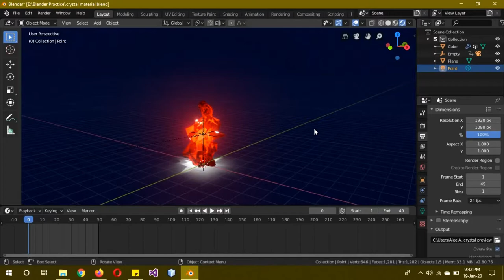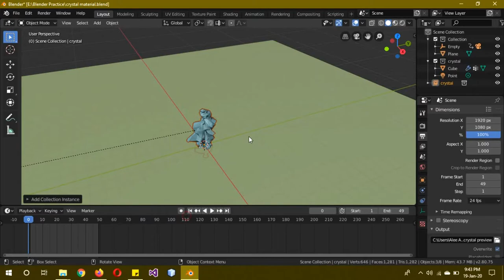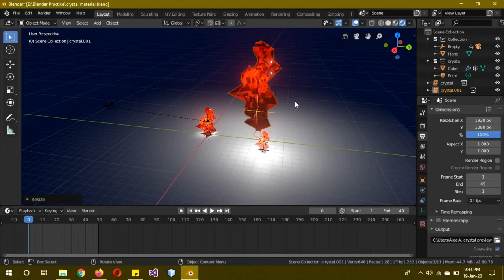Crystal material for blender eevee part 2 in Urdu/Hindi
As the crystal material we created was created using a loop hole we have to apply it as a particle system also using a loop hole aka collection instances. How to use collection instances in blender 2.8 eevee.